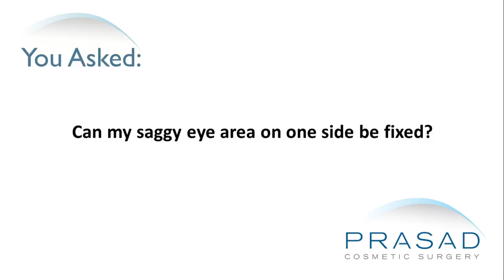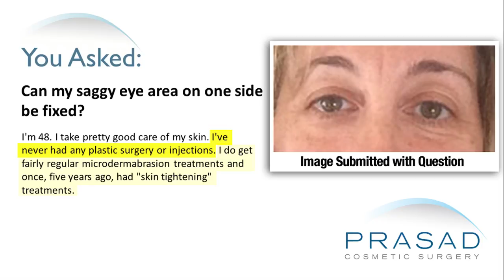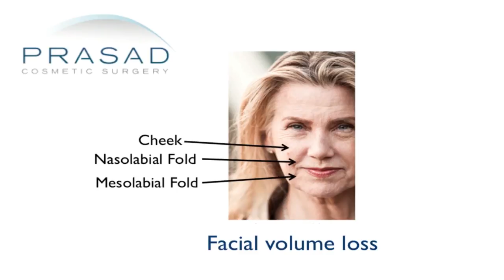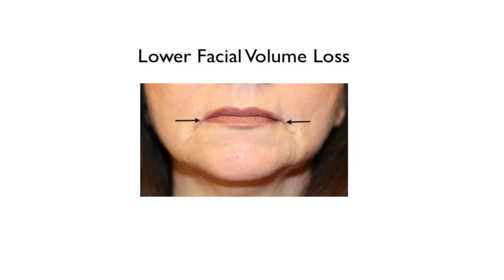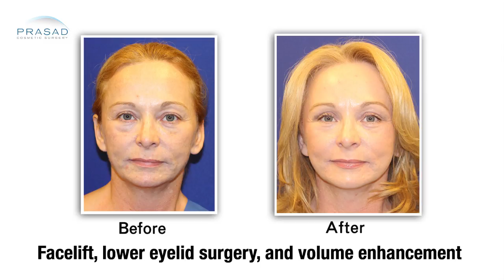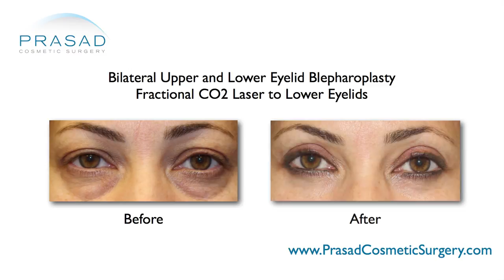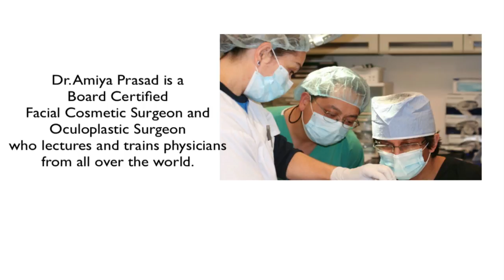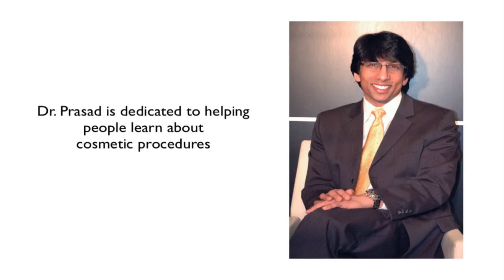Why Facial Aging Treatment May Need Volume Correction Before or With Face Lifting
A 48-year-old woman has always taken good care of her skin. Lately, she has noticed that the side of her face and eyes appear to be sagging. She wants to know the cause and the options available for her.

Dr. Amiya Prasad, a cosmetic oculofacial plastic surgeon explains that her concern is reflective of a typical process people experience as they get older which is affected by genetics, lifestyle and exposure to the environment. As a doctor practicing in New York City and Long Island for over 20 years, he specializes in eyelid and face lifting surgery. He explains that there is certainly a logic to his approach on how he deals with someone like this woman. He wrote years ago a book entitled, “The Fine Art of Looking Younger,” that explained his philosophy.

Dr. Prasad explains that there are two parts of aging: volume loss and sagging. Volume loss is loss of bone, muscle, fat and soft tissue that is often referred to as deflation. In fact, in his specialty at conferences, his colleagues describe that when people are younger, they’re like a grape and as they get older, they become more like a raisin. As people lose volume, there is an appearance of some sagging because the support structure has diminished. There is a strategy without surgery to restore volume using various fillers. Fillers can be strategically placed to create an illusion of a lift. It expands and lifts away the tissue from the bone.

On the other hand, sagging is also synonymous to redundancy and loss of elasticity. What she described with her eyes appears to be sagging of the skin in the upper and lower eyelids as these structures get loose. On the face, there’s a combination of laxity of the underlying structure called the SMAS or superficial aponeurotic system and the skin and that’s where lifting has a role.

In Dr. Prasad’s practice, his role is not just as a surgeon but to be the primary care doctor for beauty for his patients. He first educates his patients by letting them understand their highest and lowest priorities. He then looks at strategies that are appropriate, practical and makes a decision. Strategies include volume correction and regenerative medicine such as the use of platelet-rich plasma derived from the patient’s own blood to stimulate collagen and blood supply. In addition, he may also use external procedures such as radiofrequency or lasers. And lastly, he may consider surgical procedures. As a specialist, all of the strategies require art and he can help his patients with these issues as they get older together.

Dr. Prasad suggests that she meet with qualified, experienced cosmetic surgeons to understand what her options are. He stresses the word surgeons because as a surgeon himself, he is am able to do all the things non-surgeons do as well as surgery. Contrary to popular myth, surgeons are not all knife happy. A lot of non-surgeons tend to just want to add a lot of fillers but there’s a role for surgery. As surgeons, they just want to help patients solve problems who want to remain looking good when they enter their 40s and beyond. From his practice, he not only does surgery but also non-surgical options that’s why he has a medi spa and skincare products to help people with solutions that are comprehensive.